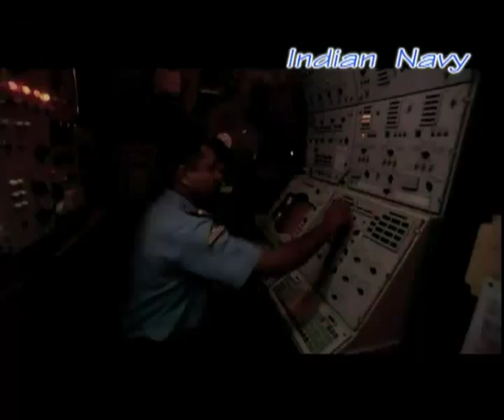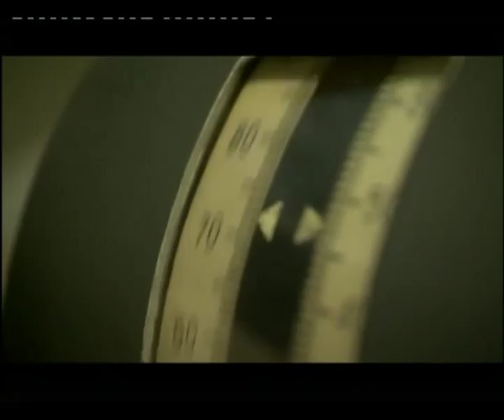Bridging The Gap: An Interaction with Naval Chief - Admiral D K Joshi